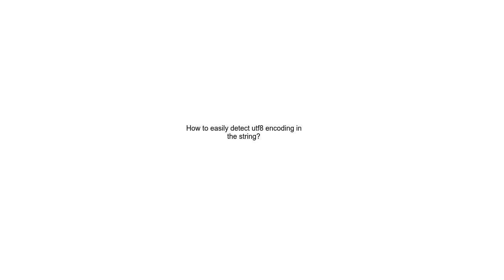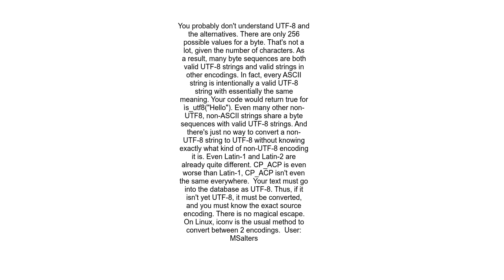How to easily detect utf8 encoding in the string